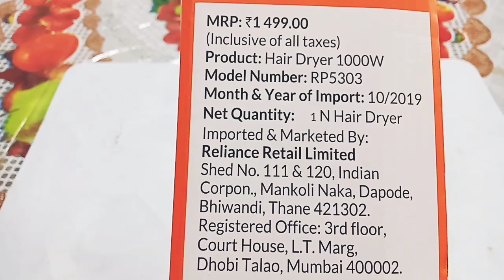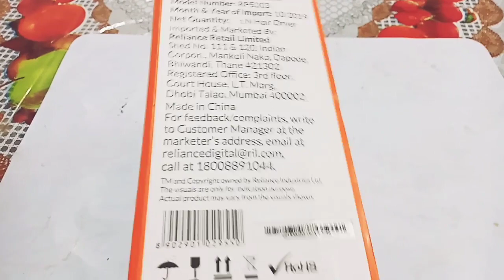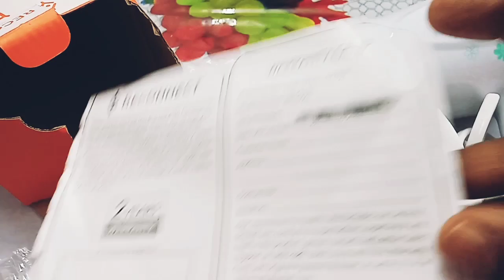Reconnect Hair Dryer RP5303 | Best Hair Dryer under 500 Rs | Malayalam Unboxing and Review